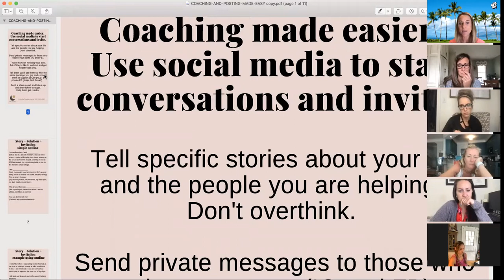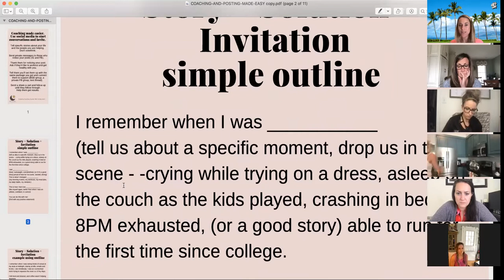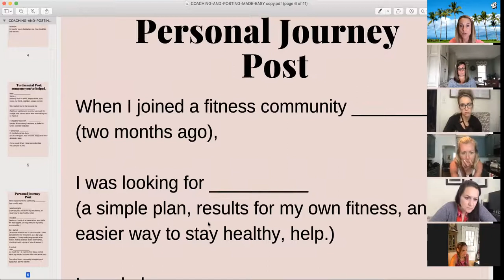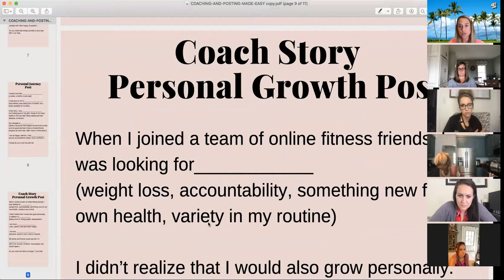Mastermind April 27th Retention